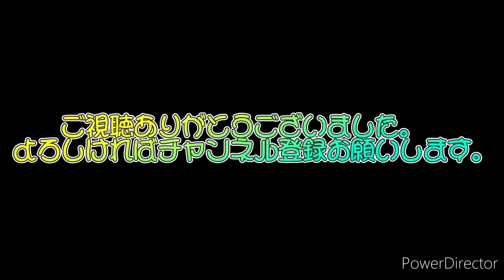【危険運転】道路の日常０７